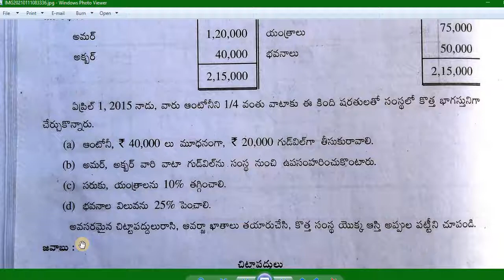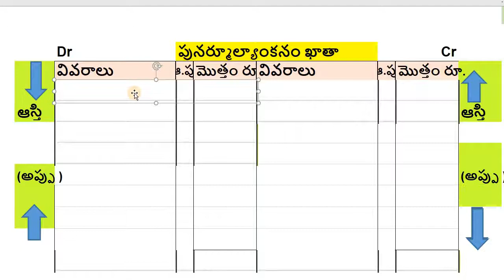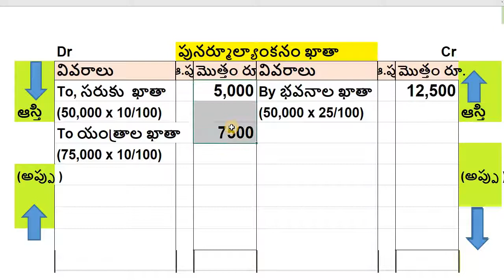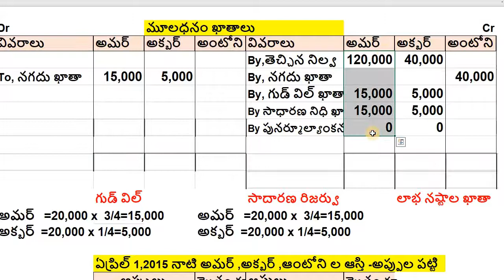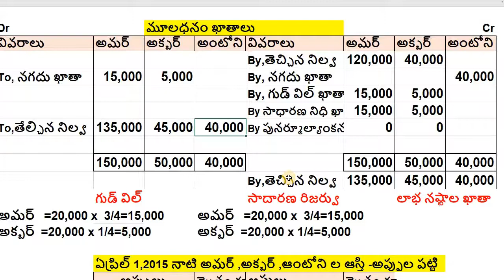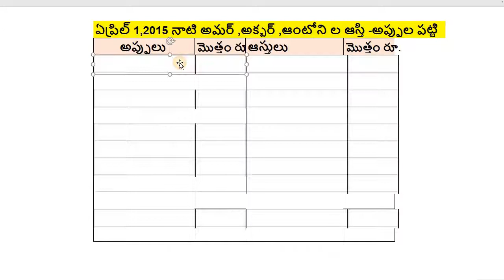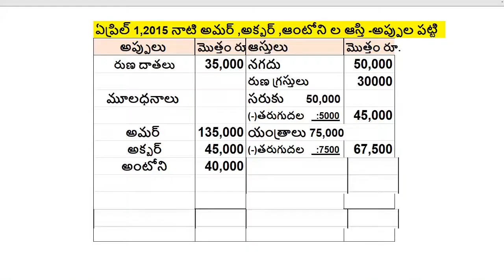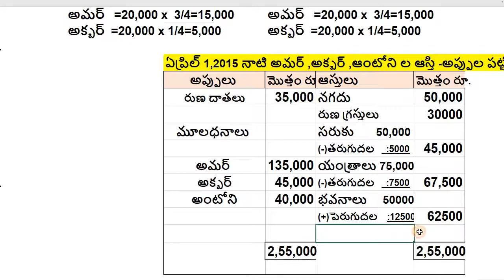భాగస్వామ్య ఖాతాలు Partnership Accounts Episode 3 By Chinthala Shailender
*ఈ మెసేజ్ ప్రస్తుతం CEC 2nd ఇయర్ తెలుగు  మీడియం స్టూడెంట్స్ కి షేర్*💐💐💐💐💐
*తెలంగాణ ఇంటర్ కామర్స్–రెండవ  సంవత్సరం వ్యాపార గణక శాస్త్రం(Accountancy-2)-లెక్కలు ,ఈ క్రింది బ్లూ కలర్ లింక్ పై క్లిక్ చేస్తే వీడియోస్ ఓపెన్ అవుతాయి చూడండి*, 💐💐💐💐💐
 *( వ్యాపార గణక శాస్త్రం Accountancy -2)*

 *యూనిట్ 3: లాభా పేక్ష లేని సంస్థల ఖాతాలుAccounting for Not-for-Profit Organization( ఆదాయ – వ్యయాల ఖాతా) పై లెక్కలు : :( 10 మార్కుల లెక్కలు )*

*యూనిట్ 4:భాగస్వామ్య ఖాతాలు :Partnership Accounts*

 *TS commerce 2nd year Q. paper IPE,March,2020 Total explained in Telugu*

 *TS Inter COMMERCE 2nd Year Model Q.Paper & Answer book let for IPE,MARCH,2020 Total explained*

*I am*
*Chinthala Shailender*
*CJL-IN-COMMERCE*